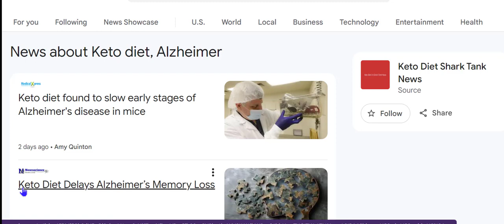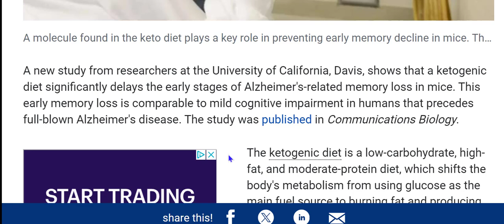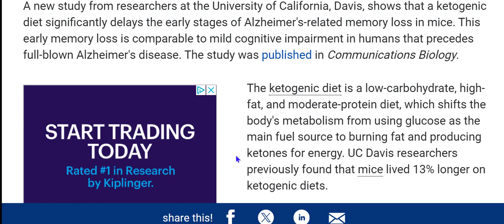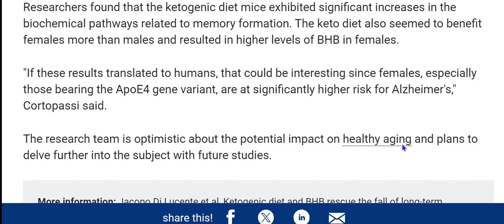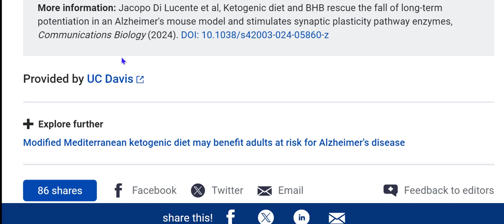Could A Keto Diet Prevent Alzheimer's Disease?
Keto Diet Research linked to Alzheimer's - Must Watch

Top Resources:
Free Guide: 5 Myths about Keto
Number One Course of Keto for Beginners:
Instermittent Fasting with Keto? Best Breakfast coffe choice:
Monitor Your Ketone Level Safely
Monitor Ketosis with this Breathalyzers